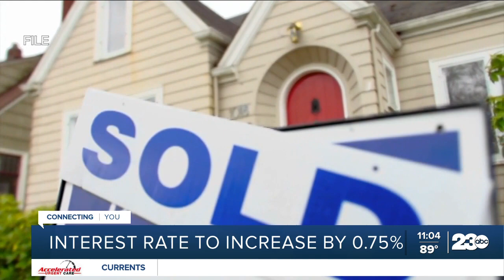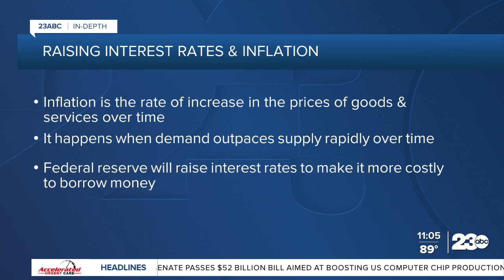The interest rate's affect on the housing market